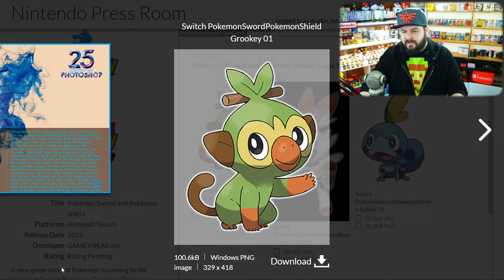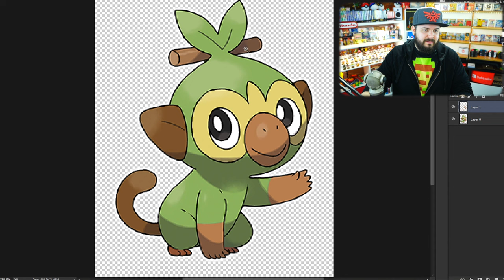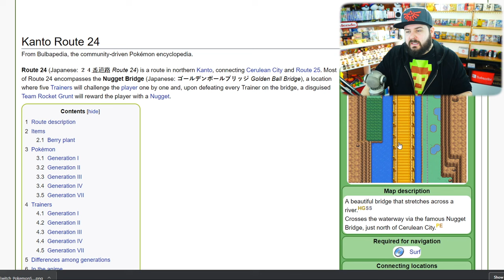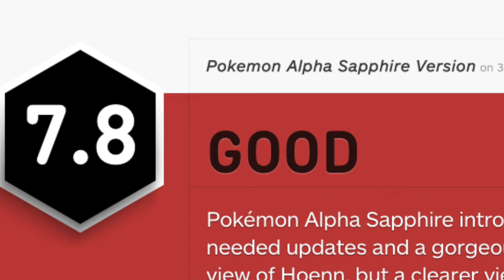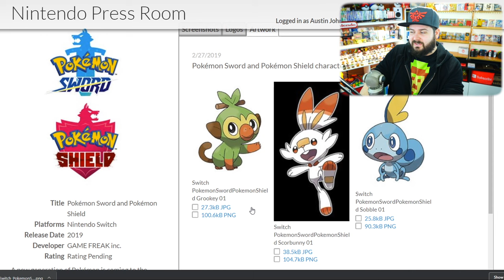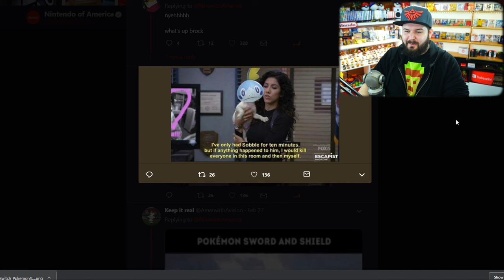Grookey, Scorbunny, or Sobble, Who Will You Choose?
Grookey, Scorbunny, and Sobble are the Gen 8 starters for Pokemon Sword and Shield for the Nintendo Switch release date late 2019. Today we're discussing which one is the BEST starter.

About Austin John Plays:
News, Tips & Tricks and More for The Legend of Zelda: Link's Awakening, Pokemon Sword & Shield, Super Mario Maker 2, Pokemon Let's go Pikachu & Eevee, Super Smash Bros Ultimate, Pokemon Ultra Sun and Moon, The Legend of Zelda: Breath of the Wild & More!

Pokémon Sword (Japanese: ポケットモンスター ソード Pocket Monsters Sword) and Pokémon Shield (Japanese: ポケットモンスター シールド Pocket Monsters Shield) are the primary paired versions of Generation VIII. The games will be released on the Nintendo Switch.

Announced on Pokémon Day, February 27, 2019 at 9 pm JST during a worldwide announcement through Nintendo Direct, the paired versions are to be released worldwide in Late 2019